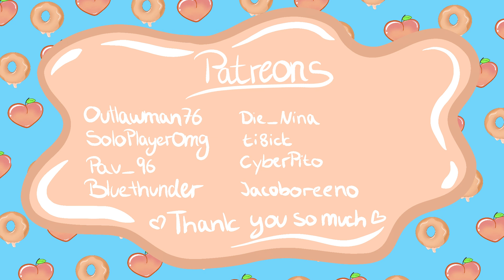🍑 In A Dark Wet Cave // Multiplayer Divinity Original Sin 2 ep.11 🍩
Divinity Original Sin 2 is a rpg turn based game made by Larian Studios, who are also know for Baldur's Gate 3. We're doing a Multiplayer Playthrough!

The recording is still scaled wrong and will be for a while longer. We recorded for hours before I noticed. Sorry for that ♥
Hope you enjoy the new ep. and the new adventures of Pure Chaos ♥

- Jay    (Outlawman)    :  Outlaw & Soldier, Fighter, Human
- Drew  (Bluethunder)   :  Noble & Scholar, Ranger, Lizard
- Grec   (TheGrecian)    :  Jester & Barbarian, Metamorph, Human
- Lina    (Dorklina)         :  Noble & Mystic, Conjurer, Elf

🍑Socials🍩